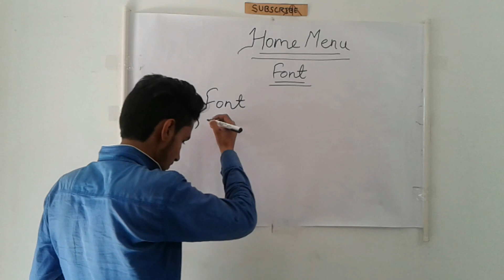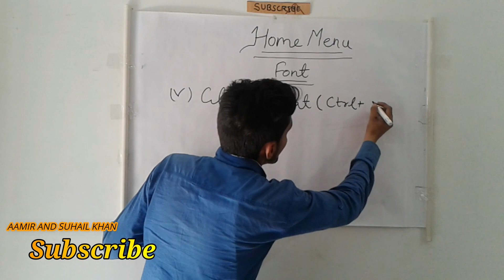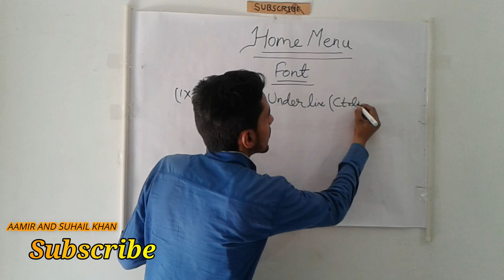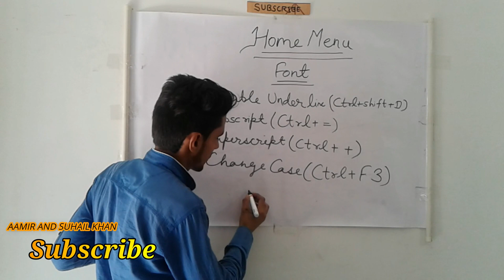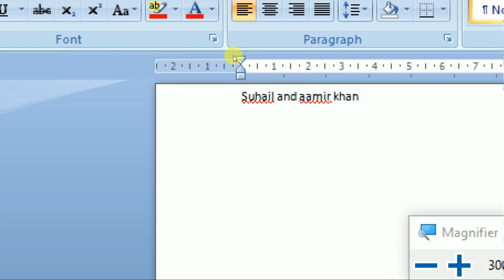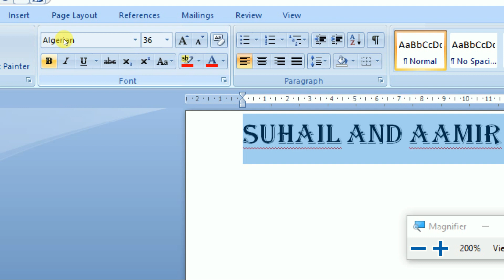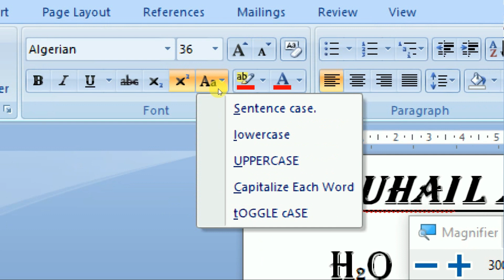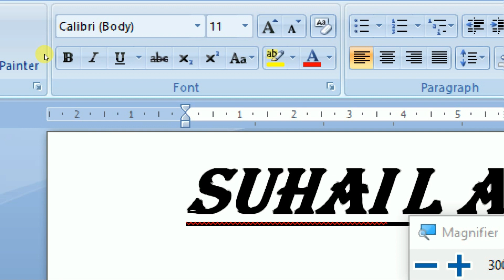Font in MS.WORD ||Episode No. 17|| Full tutorial in hindi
Hello